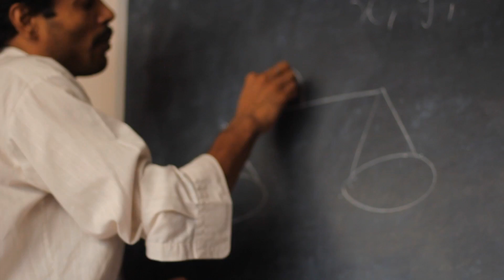บินสิ! Fly agian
"Never  ever give up on your dream on Wings!"
Thank you India,where i feel fearless,freedom,refuge!
I have been coming India the forth time for filming passion,
I told my self if this time i did not get the "FILM" as close as I imagine
I would give up this dream.But never meant to be...
i made it!! Film which can fly & feel...
Here i am at Manzil Project,Learning Creative Space for anyone.
where i feel like fly on my wings and home belonging at same time!
Thank you for so much volunteering friends, community who help this film fly along again&again..with composing songs, music,shooting,lending fund,encouraging..and criticism.Thank you again for Manzil space&community!!!
เพลงนิทานเดินทาง พี่ปิงปอง ธนา ธนาธรรมสิทธิ์
เพลงบินสิ :  พี่เจ เจตมนต์ เพนกวิ้นวิลล่า

"Face of Destination Song"
Lyric: Nao Saowanee     Music Compose : Ekam Satyam

Just blinking (your eyes) then you were there
Where you were lived in the past

Come out from your shyness
Change is the Chance
Sun never shy to shine
Only you who own your dream
Only you who own your destination

Manzil is destination, you are destined.
Dreamers Dancers Singers Flimmakers Actors Teachers Learners. etc..(Chorus)

Living Dream, Living Love
Living You, Living Faith

Only you who own your destiny.

Face Faces of Destination you are destined.
Dreamers Dancers Singers Filmmakers Actors Teachers Learners. etc..(Chorus)